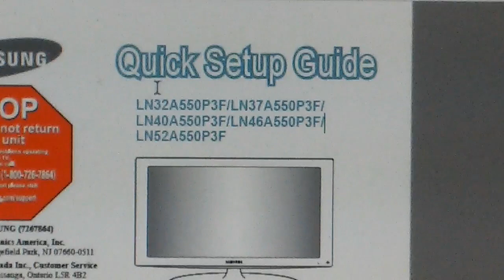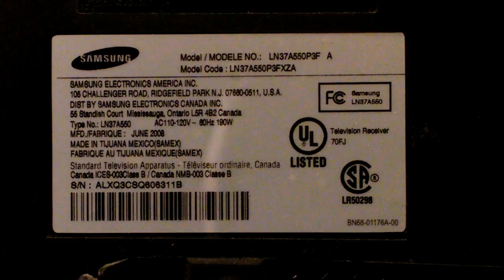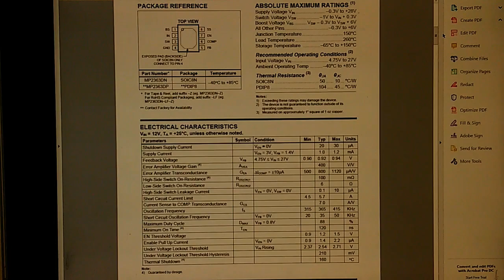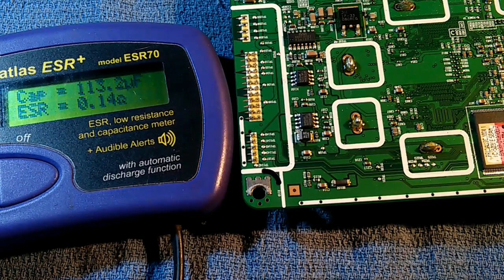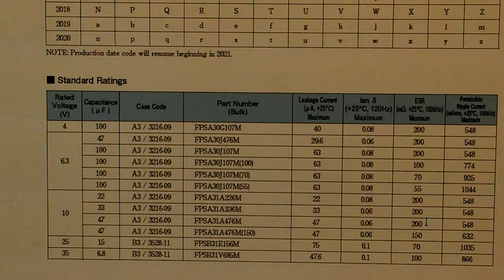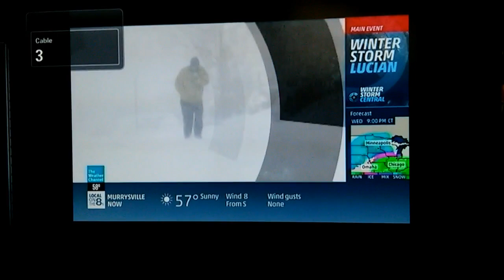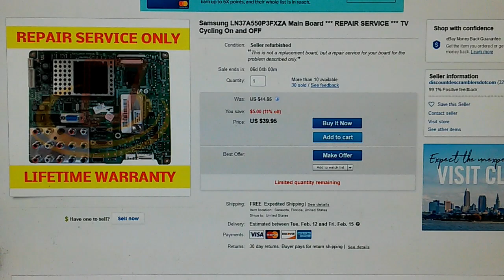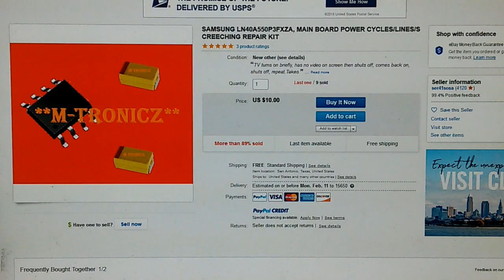Samsung TV startup cycling fix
Samsung TVs of the A550 series were notorious for having problems when stating up.  Specifically the picture would come on with abnormal colors or stripes.  The audio would be absent or a screeching sound.  The picture would then shut down and restart with a different abnormal pattern.  It could go through many cycles before getting the picture and sound correct.
The problem is on the Main Board.  Others have found that a Tantalum Capacitor and a Step Down Converter chip cause the problem.  The capacitor is 47 uF 10 volts.  The Step Down chip is MP2363.  The capacitor can be removed with a soldering iron, but the Step Down chip has a central sold pad, and it must be removed with a hot air desoldering station.
I believe the capacitor is much more likely to fail than the MP2363 chip.  In this case I used a capacitance meter to show the capacitor had abnormally high ESR.  I replaced only the bad tantalum capacitor with a cheap electrolytic capacitor and it fixed the problem.  I used an electrolytic capacitor because I had no tantalum capacitors on hand.  If I were to do this job again, I would order some 47uF tantalum capacitors ahead of time.
Clues that the problem is the tantalum capacitor:
1. The problem is worse when the TV is in a cold environment.  Failing capacitor often function  better when they are warm.
2. The problem has gradually gotten worse over time.  Typically capacitors go bad slowly over time.
The TVs in the A550 series are:
LN32A550P3F
LN37A550P3F
LN40A550P3F
LN46A550P3F
LN52A550P3F
For those who have no soldering equipment/skills, there are services which will perform the work for you. There are several listed on eBay.  They typically charge $40.
You may incidentally discover some swollen (bad) capacitors on the power supply board.  These TVs are also notorious for that problem.  There was one in this TV and it was replaced.  The swollen power supply cap did not cause the restart problem, but they can cause other problems.  Swollen caps should always be replaced.
0:29 TV models in the Samsung 55 Series.
1:32 Description of the problem.
3:06 Demonstration of the problem.
5:27 Remove the back of the TV.
7:19 Remove the Power Supply board and replace a swollen cap.
9:32 Remove the Main board.
11:41 Location of the suspect components.
13:55 Measure ESR on the tantalum capacitor.
14:46 Replace tantalum cap with electrolytic cap.
15:46 Successful fix.
16:56 Sending the board out for repair.
19:34 Purchase just the repair parts.
19:55 Summary